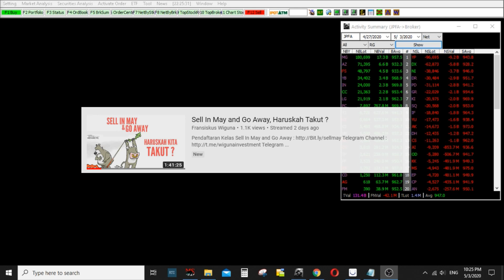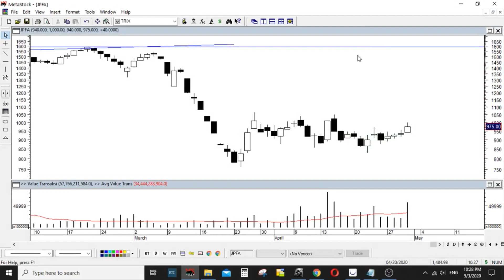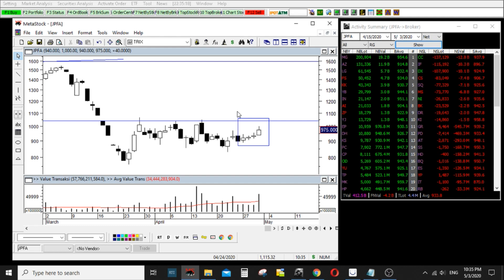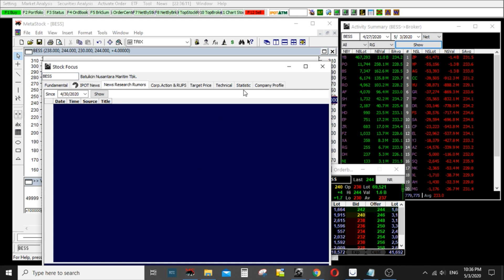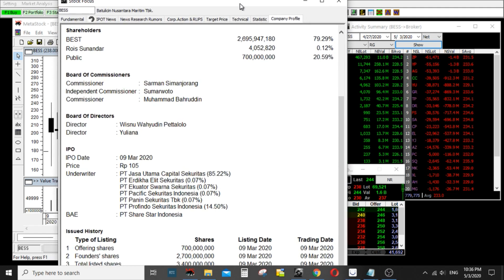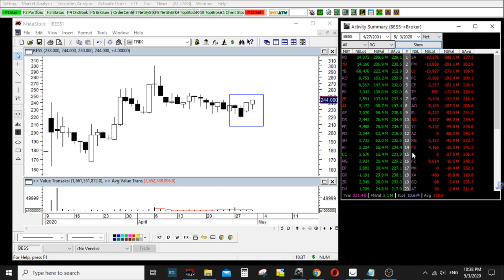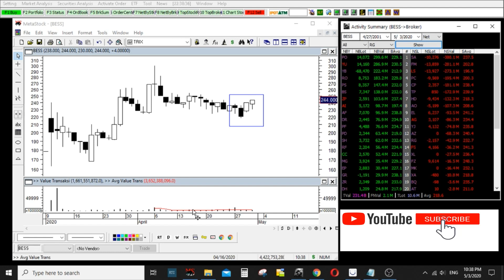Review 5 Saham Paling Banyak Diakumulasi 27 April - 1 Mei 2020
Berikut adalah review 5 saham yang paling banyak diakumulasi 27 April - 1 Mei 2020.